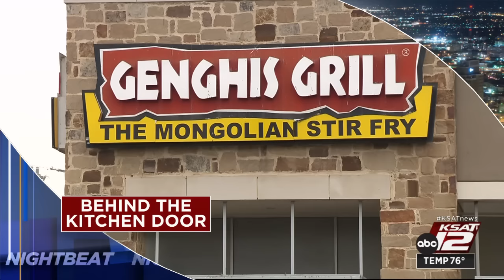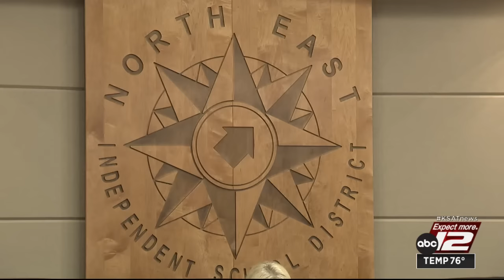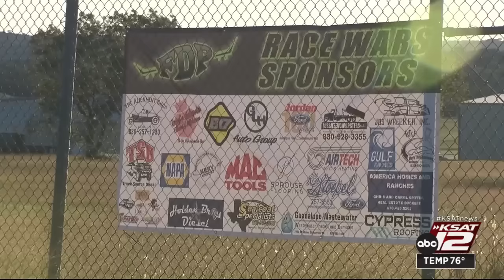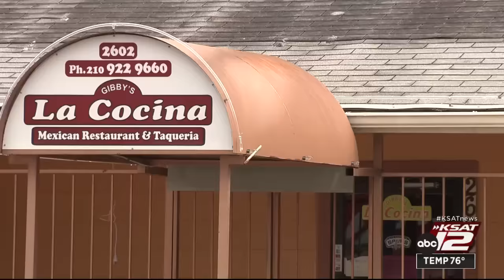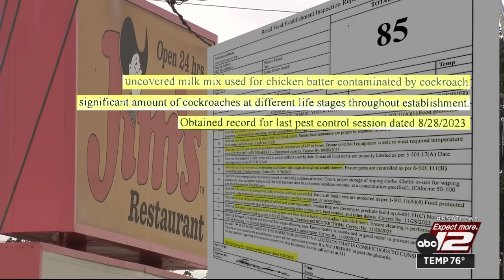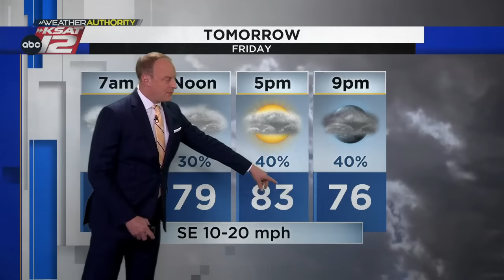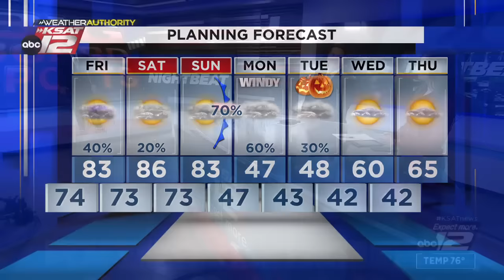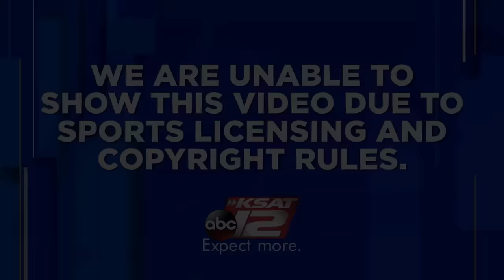KSAT 12 News Nightbeat : Oct 26, 2023